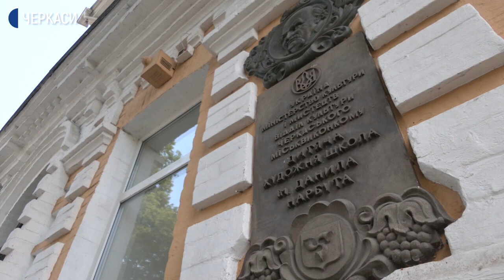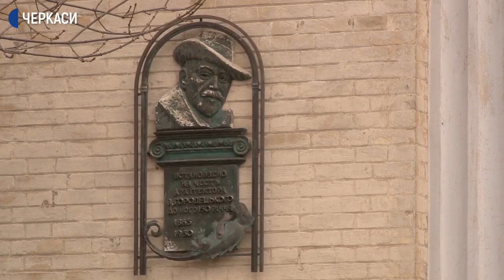Особливості будинків арітектора Городецького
Його будівлі прикрашають не одне місто та пережили понад століття. Так про будинки архітектора Владислава Городецького говорить краєзнавець Сергій Ганницький. До дня народження майстра, що відзначають 23 травня, кореспонденти Суспільного поцікавилися, які будівлі належать авторству майстра та чим вони особливі. Тетяна Рева продовжить.